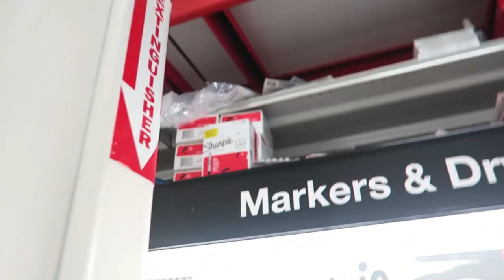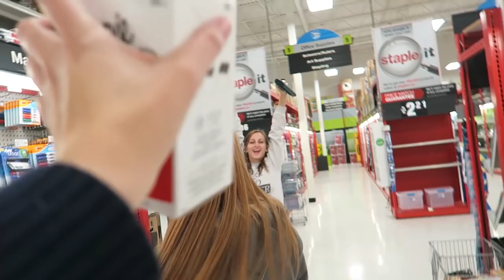Unexpected Encounters (Buffer Meetings, Splitting Up, and Excessive Supplies)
Day 1,748